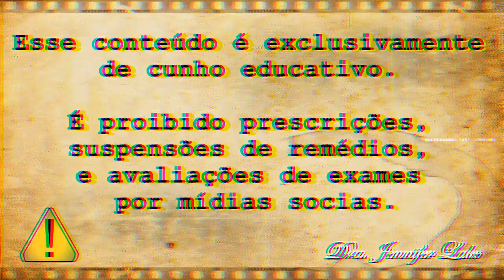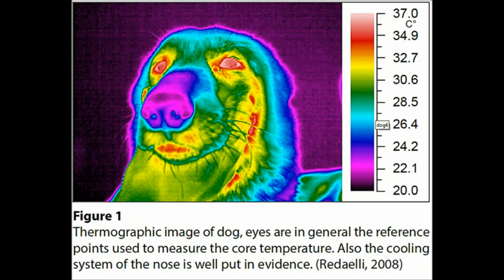TOSA NO ZERO NO VERÃO. NÃO TEM PRA QUÊ.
Aqui mostro em artígos científicos o porquê de não tosar o animal no zero. Atrapalha mais do que ajuda.